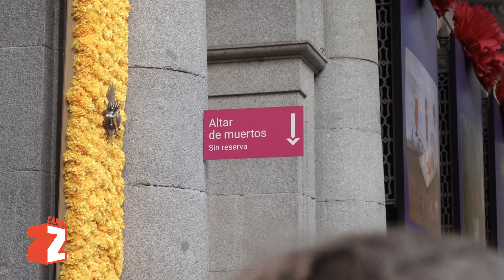¿Te da MIEDO MORIR? - Día de muertos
Entrevistas sobre el día de muertos en La Casa de México en España.

Octubre 2022
Madrid, España